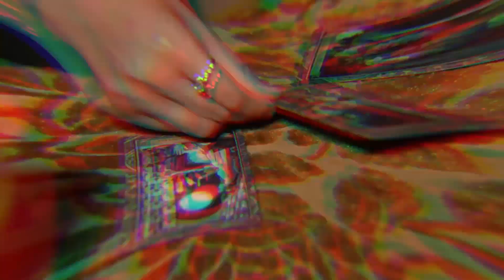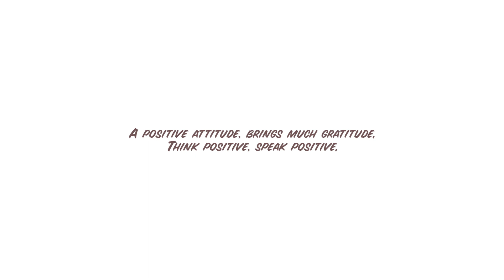Answer Me Madam Eps.1 (1/3) - Zodiac Weekly Prediction | Young Hearts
Answer Me Madam adalah program perdana Young Hearts yang membahas berbagai macam hal tentang zodiak dan horoskop secara singkat. Selain itu Answer Me Madam juga mendatangkan host sebagai bintang tamu yang akan dibacakan nasibnya oleh Madam. Kira-kira apa ya peruntungan zodiak kamu minggu ini?

Cek bahasan zodiakmu di bawah ini:
0:50 Capricorn
1:26 Aquarius
2:01 Pisces
2:33 Aries
3:15 Taurus
4:10 Gemini
4:52 Cancer
5:41 Leo
6:15 Virgo
6:52 Libra
7:35 Scorpio
8:09 Sagittarius